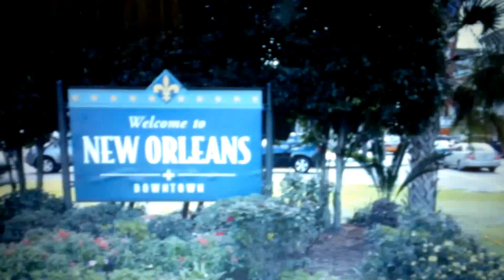Stevie Nicks talks about longtime backup singers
From the feature length movie, "STEVIE NICKS: IN YOUR DREAMS"

MUSIC ICON STEVIE NICKS DISCUSSES HER LONGTIME BACKUP SINGERS, LORI NICKS AND SHARON CELANI.